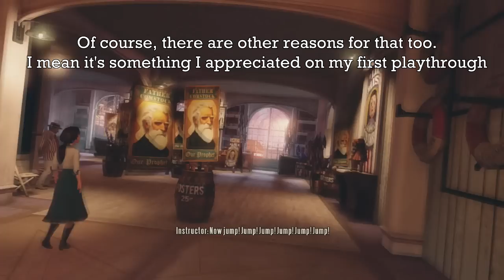Bioshock Infinite: 1999 Mode - Part 5 - Elizabeth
We've finally reached Monument Island, so it's time to get Elizabeth out of there. But how long can we keep her free for?

We're playing through Bioshock Infinite's hardcore 1999 mode. No continues. No checkpoints. Permadeath rules. How far can Jon get?